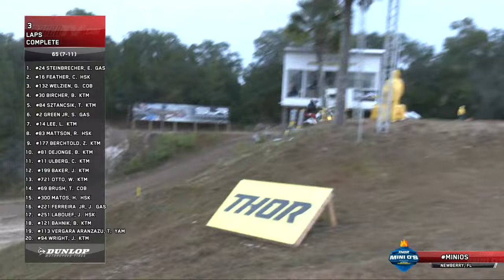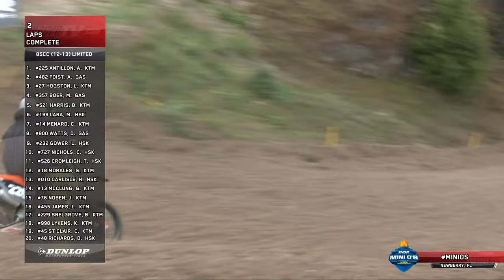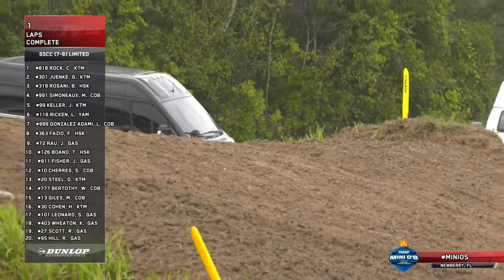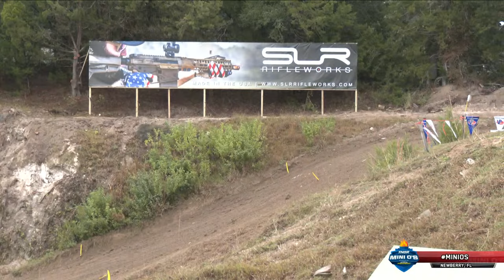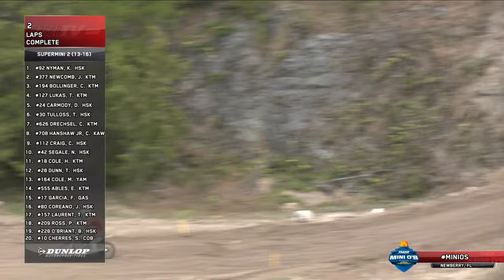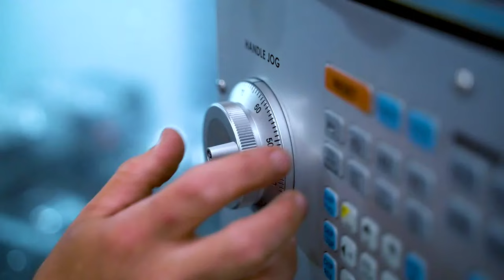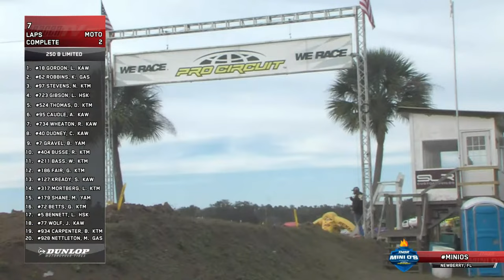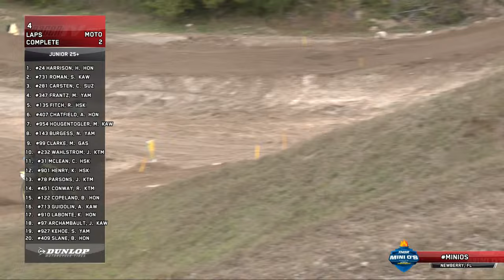2023 Mini O's Live - Day 6